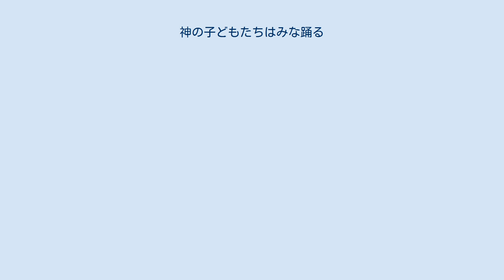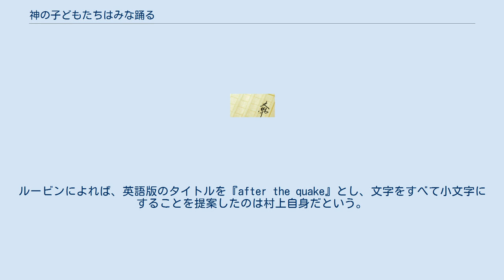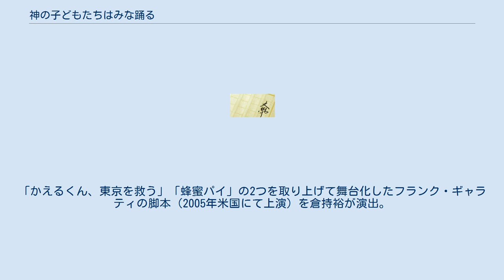神の子どもたちはみな踊る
阪神・淡路大震災を題材とした小説
『神の子どもたちはみな踊る』（かみのこどもたちはみなおどる）は、村上春樹の連作短編小説集。
2000年2月に新潮社より刊行された。
『新潮』に「地震のあとで」という副題付きで連載された、表題作『神の子どもたちはみな踊る』をはじめ5編の短編と、書き下ろし短編1編を収録する。
2002年2月に新潮文庫として文庫化された。
 本書の登場人物は皆、1995年1月に発生した阪神・淡路大震災に間接的に関わっている。
また村上は「解題」において、同年3月にオウム真理教が引き起こした地下鉄サリン事件との関連にも触れており、この短編集では以後の作品に出てくる「ある種の圧倒的な暴力」の片鱗を描いているという。
 単行本の装画（表紙、裏表紙、扉絵）には、北脇昇の「空港」（1937年）が使用された。
また各短編のタイトルに付けられた挿絵も北脇の作品である。
文庫化された際も「空港」が表紙に使用された。
1997年に東京国立近代美術館で開かれた特集展示「北脇昇展」を見たときに村上は「とても心が惹かれ」たという。
村上は次のように述べている。
「東京の近代美術館で北脇昇さんの特集展示をやっていて、それを見てとても心を惹かれました。戦前のシュールレアリスト風の絵画から、戦争中のいささか国家主義的色彩をふくんだ作品、そして深く沈潜した戦後の作品へとスタイルは大きく変化するものの、彼の絵の中に一貫して含まれている『異様な個人的風景』は、僕の作品のある部分に通底しているような気がしたのです」。
なお、現在の新潮文庫版は英訳版と同じもの（カエルが3匹立ち並んでいるイラスト）を使用している。
 ドストエフスキーの『悪霊』の一節（江川卓訳）と、ジャン＝リュック・ゴダールの映画『気狂いピエロ』の一節がエピグラフに引用されている。
『村上朝日堂ホームページ』上で「ゴダールの影響は？」という読者からの質問に対し、村上は「はっきり言って、僕はゴダールの映画に強い影響を受けています」と答えている。
『村上朝日堂ホームページ』の別の箇所では「高校時代、神戸のアートシアターでヌーヴェルバーグものを見まくったんですが、（中略）あの当時、神戸の街で僕くらい深くジャン・リュック・ゴダールを愛していた人間はそんなにいなかったと思います」と述べている。
 また、佐々木マキを論じた文章の中で村上はこう述べている。
「『このマンガはいったい何を表現しようといているのか？』と僕は考えてみた。もちろんそれは何も表現してはいなかった。（中略） 問題はスタイルであるという気がした。佐々木マキは彼独自の強固なスタイルを所有しており、そのスタイル＝文体そがすべてを統轄しているのだ。（中略） はじめてジャン＝リュック・ゴダールの映画を観た時にも僕は同じようなことを感じた」。
 2002年8月、本書の英訳版『after the quake』がクノップフ社より刊行された。
訳者はジェイ・ルービン。
ルービンによれば、英語版のタイトルを『after the quake』とし、文字をすべて小文字にすることを提案したのは村上自身だという。
 その他、以下の各国語版が翻訳され出版されている。
 『神の子どもたちはみな踊る after the quake』のタイトルで舞台化され、2019年7月31日から8月16日まで東京公演が行われた。
「かえるくん、東京を救う」「蜂蜜パイ」の2つを取り上げて舞台化したフランク・ギャラティの脚本（2005年米国にて上演）を倉持裕が演出。
蜷川幸雄が演出した舞台『海辺のカフカ』に続くコラボレーション「Ninagawa × Murakami」の第2弾として構想されながら、蜷川の逝去で中断していた企画だった。